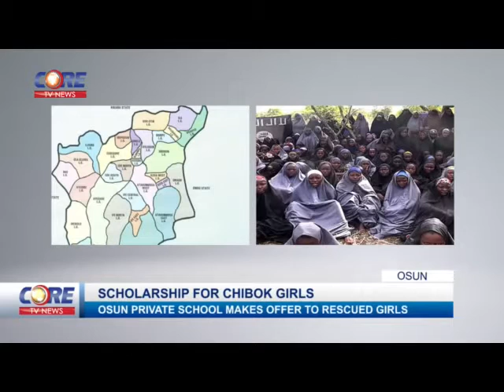CoreTV Prime Time News @ 9:45pm, 21st May, 2016.